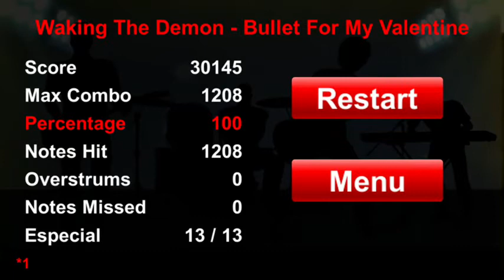Waking The Demond-Bullet For My Valentine(HARD!!!)FC!🔥(Score:30145🌹)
Player: LDsYOINTS🌒🇺🇸

❌CHART❌

Song: Waking The Demond

Band: Bullet For My Valentine

Path: 2/3/2/4/2

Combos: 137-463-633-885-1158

Especial: 13/13